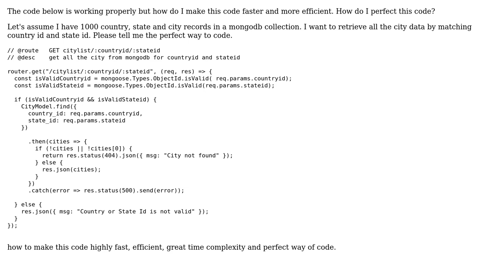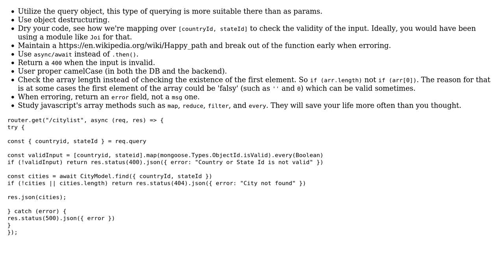Retrieve a city list for a country and state (2 Solutions!!)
Retrieve a city list for a country and state

With thanks & praise to God, and with thanks to the many people who have made this project possible! | Content (except music & images) licensed under CC BY-SA | Music | Images & others | With thanks to user SUMIT VISHWAKARMA user konijn user Ehab Khaireldin and the Stack Exchange Network Trademarks are property of their respective owners. You are responsible for your own actions.